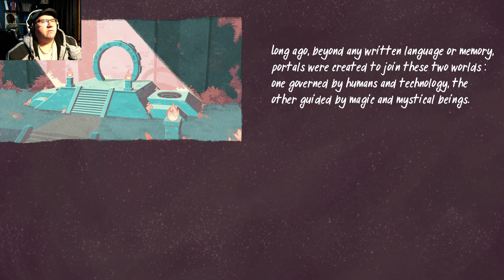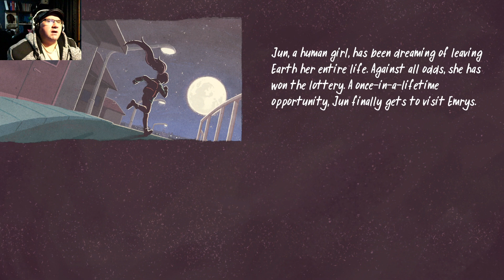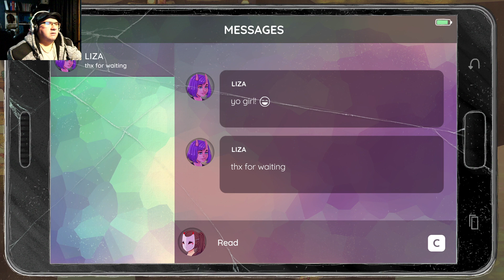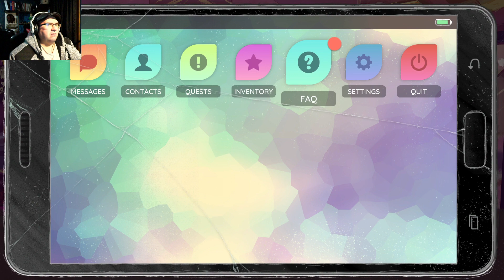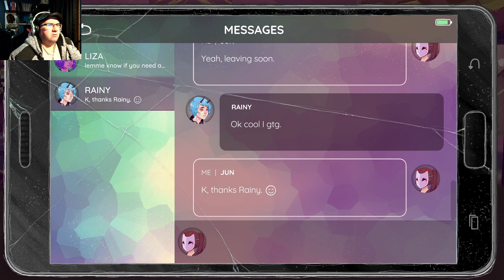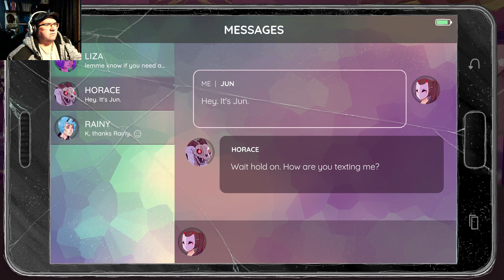Real Life Meets Fantasy - The World Next Door Part 1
I Have had this game in my Epic Library for a while and I figured I'd give it a go. Wasn't actually expecting this type of gameplay but i did have fun with it